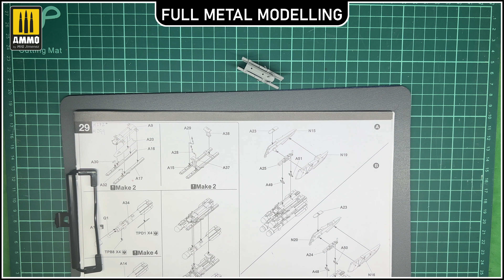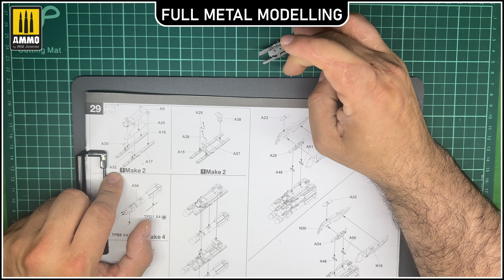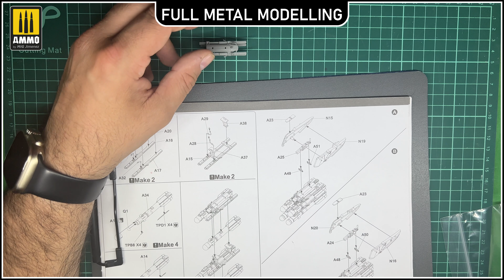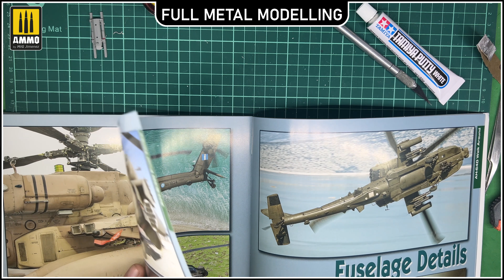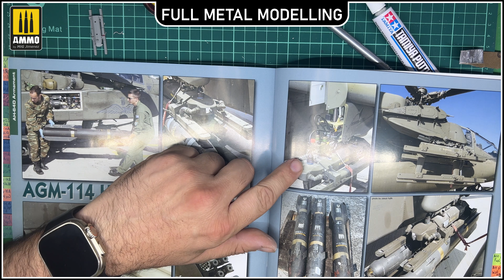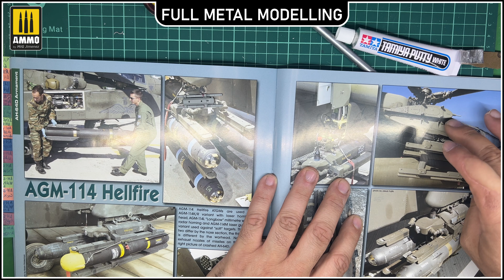Mdt AH-64 Apache – 11 – Preparación charla presencial Fuengirola 2023 (Misiles y cohetes)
En este undécimo video seguimos preparando la charla que tendremos en Fuengirola. En esta ocasión realizaremos el ensamblaje y preparación de las armas que lleva el helicóptero suspendidas de las alas. Recordemos que en esta serie de videos estamos realizando una maqueta de un helicóptero de ataque, escolta y apoyo AH-64 Apache. Las maquetas que estamos usando son principalmente las de nuevas maquetas de Takom, referencias 2601, 2602 y 2603.

Herramientas:
Galaxy Tools
         Brocas de cabeza plana.
         Mango brocas de cabeza plana.

Índice:

0:00 Mdt AH-64 Apache, vídeo 11
0:11 Trabajo a realizar.
3:43 Ensamblando el rack de misiles.
36:01 Misiles AGM-114 Hellfire.
34:53 Colocación de las aletas en los Hellfire.
42:34 Confeccionando los Hydra 70.
50:51 Misiles AGM-114K
52:04 Ahuecando la cabeza del Hellfire.
59:37 Elaboración de la cabeza buscadora.
1:08:04 Trabajo completado.

CRÉDITOS MUSICALES:

Artista: ALBIS
Álbum: London Bayou
Fecha de lanzamiento: 2014